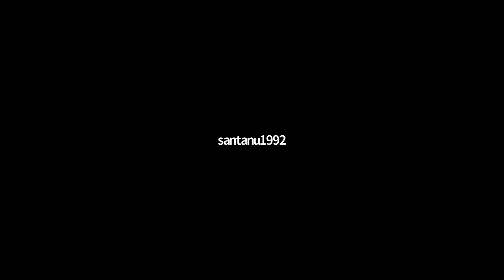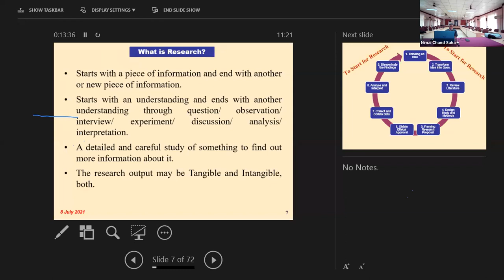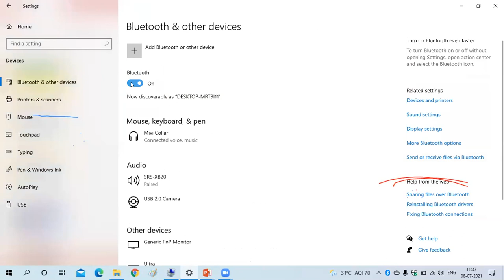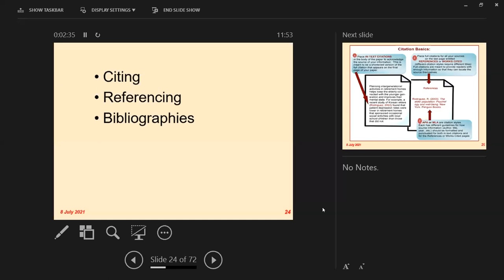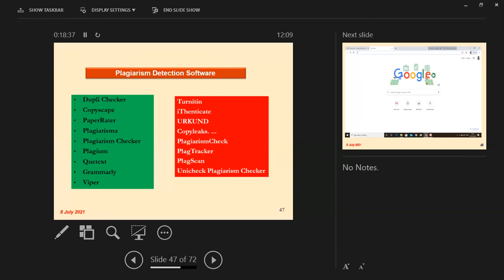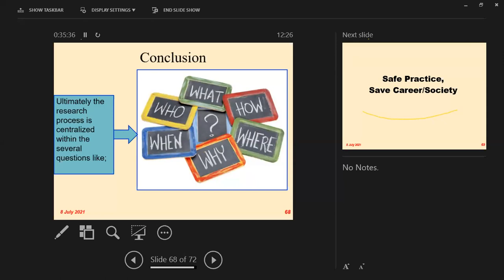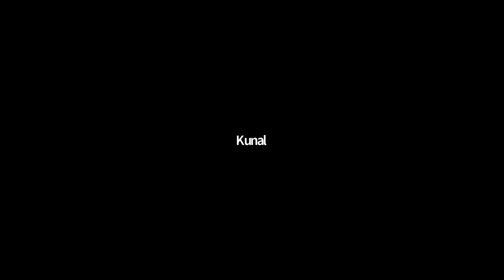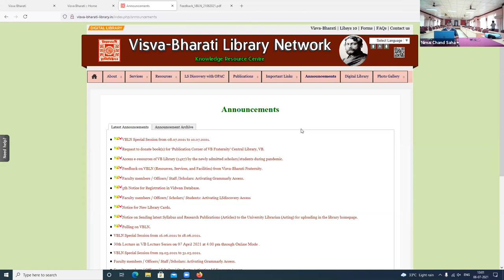Special session Similarity Checking by using URKUND /OURIGINAL on 08.07.2021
Special session Similarity Checking by using URKUND / OURIGINAL by Dr. Nimai Chand Saha, University Librarian (Acting), Visva-Bharati on 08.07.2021